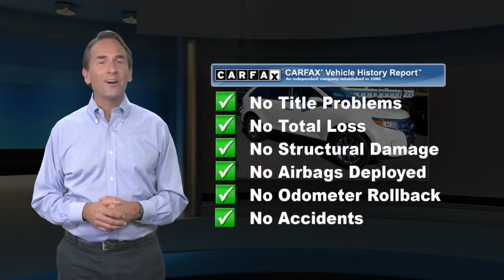Used 2014 Ford Edge SEL, Emmaus, PA SP5389A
KellyCarBuickGMC.com

One Owner, Clean Vehicle History/No Accidents Reported, Bluetooth Hands Free Phone System, Fully Serviced with Brand New PA Inspection, All Wheel Drive, Keyless Entry, No Open Recalls. 2014 Ford Edge SEL 3.5L V6 Ti-VCT 6-Speed Automatic with Select-Shift AWD Oxford WhiteRecent Arrival!Our Risk Free story includes: 1) 3 day or 150 mile money back guarantee. 2) 30 day or 1500 mile replacement guarantee. 3) We'll show you our 150 point inspection in writing, and signed by one of our factory certified technicians. 4) We've been in the Lehigh Valley since 1967, we'll be here tomorrow. 5) Live Market Pricing: To assure you of the best value for your dollar. Come find out why Kelly was voted the best place to buy an used car in the Lehigh Valley... ***Kelly Buick GMC in Allentown - Your New Buick GMC and Used Car Dealer Serving Easton, Nazareth, Allentown, Emmaus, Bethlehem, Reading and the Pocono's***

[RLVID:6236:599e5b93babbb50d:16a87af99dd041b0:1]